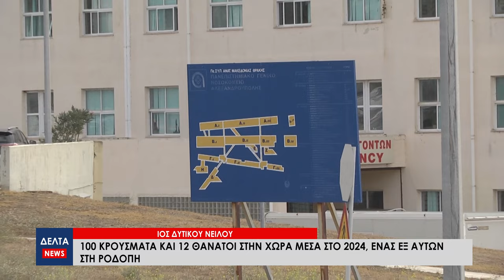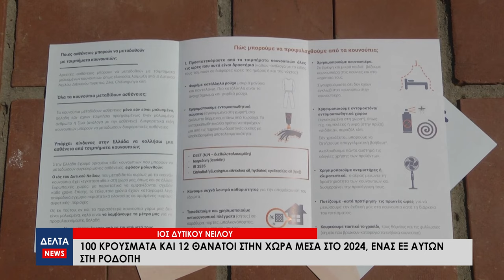Ιός Δυτικού Νείλου: 100 κρούσματα και 12 θάνατοι στην χώρα μέσα στο 2024, ένας εξ αυτών στη Ροδόπη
12 θάνατοι εκ των οποίων ένας στην Ροδόπη και 100 κρούσματα του ιού του Δυτικού Νείλου έχουν σημειωθεί μέχρι την 21η Αυγούστου από την αρχή του 2024, σύμφωνα με την πρόσφατη έκθεση επιδημιολογικών στοιχείων του ΕΟΔΥ. Την ίδια ώρα 7 είναι τα επιβεβαιωμένα κρούσματα στην περιφέρεια ΑΜ-Θ με τον νομό Έβρου να καταλαμβάνει την 1η θέση με 3 καταγεγραμμένα περιστατικά.